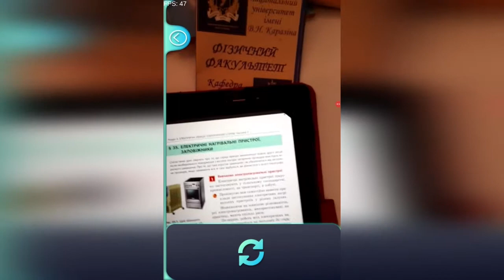Доповнена реальність. Електричні нагрівальні прилади.